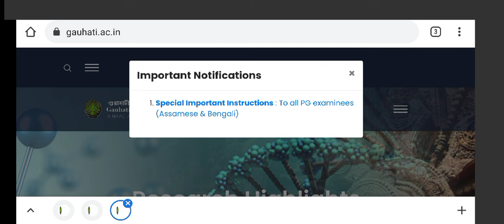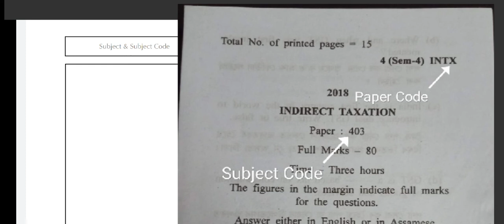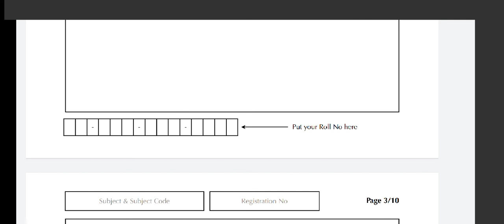Important Video 📌 Gauhati University Exam 2021 || Answer Script, Papa Code? Subject Code? & More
Gauhati University Latest Notification Special Important Instructions

Answer Script Template for online exam | Guwahati University Exam 2021